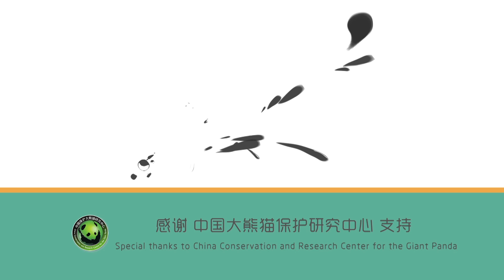Panda Sisters Fight Each Other | iPanda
Are you ready for some endless cutesy? Daily random cute and funny moments of pandas edited and rolled out just for you!